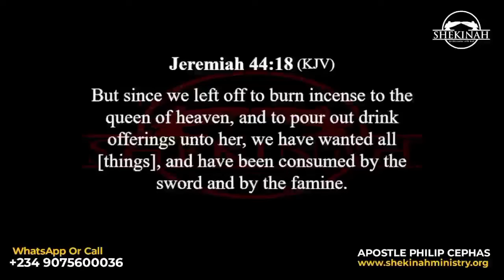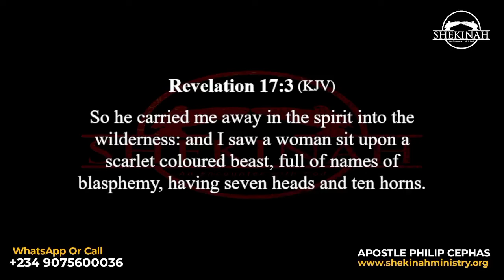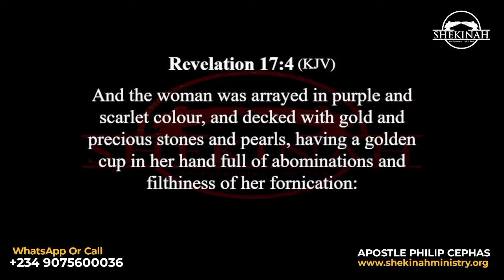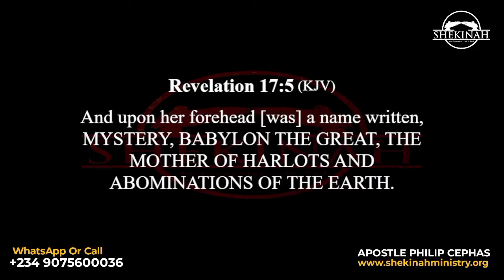THE MOTHER OF HARLOTS - APOSTLE PHILIP CEPHAS